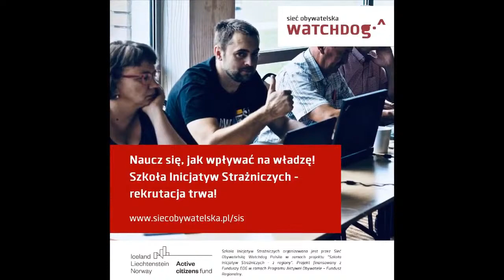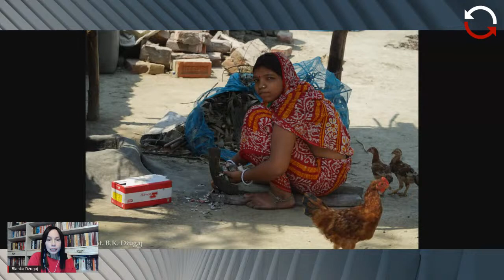Azja Incognita - Krzysztof Gutowski - Blanka Dżugaj - odc. 7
🌏 Syngaleski nacjonalizm na Sri Lance, prześladujący muzułmanów Ashin Wirathu w Mjanmie, mnisi-wojownicy z klasztoru Szaolin - to wszystko ludzie i zjawiska obudowane symboliką, narracją, terminologią buddyzmu. Jak to możliwe? W 7. odcinku "Azja Incognita" Blanka Katarzyna Dżugaj wraz z Krzysztofem Gutowskim, indologiem i religioznawcą, odpowie na pytanie: czy buddyzm faktycznie jest religią pokoju i miłości.